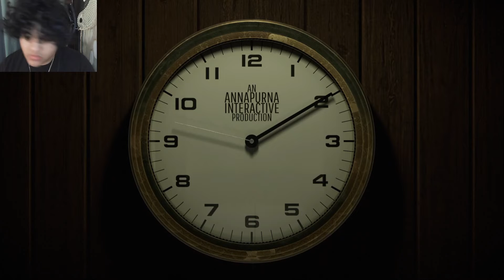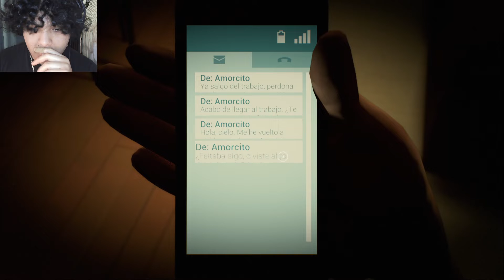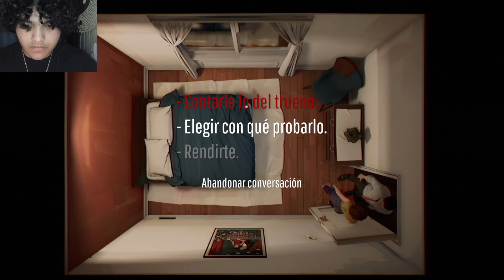El Juego Con La Peor Intro de La Historia || Doce Minutos (Twelve Minutes)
Twelve minutes es un juego de xbox muy bueno, casi tanto como kgar desnudo. basicamente estas atrapado en un bucle infinito